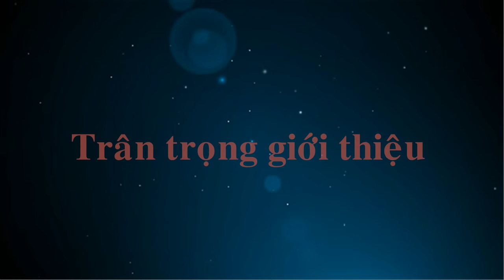Kỷ niệm cuối cấp 12 G - THPT Xuân Áng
By : Shenvin Hoàng